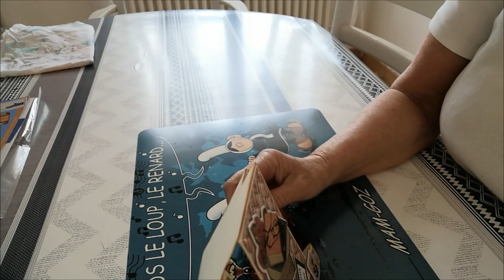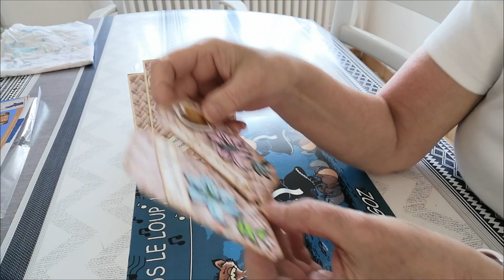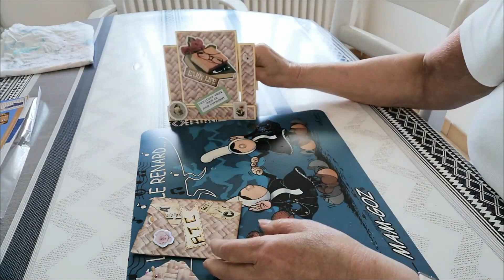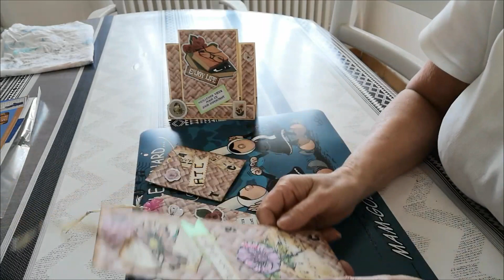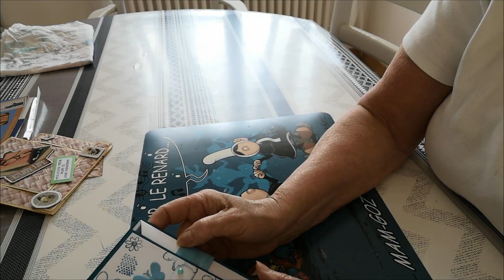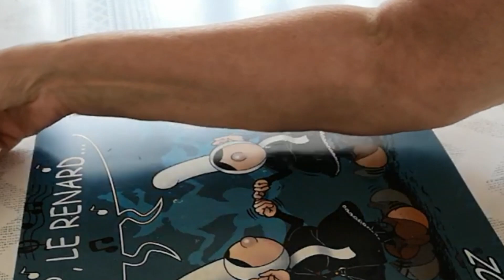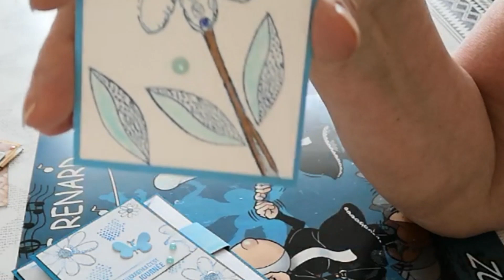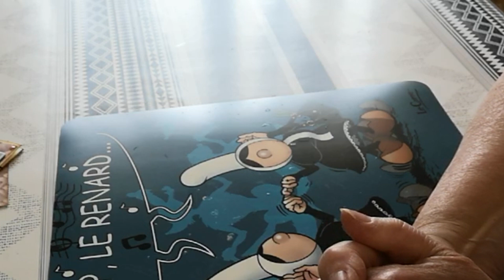Des cartes pour les copines.....joyeux anniversaire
Tout d'abord je voudrais remercier tous les nouveaux abonnés. Bienvenue sur ma chaine. Bonne semaine à toutes et tous